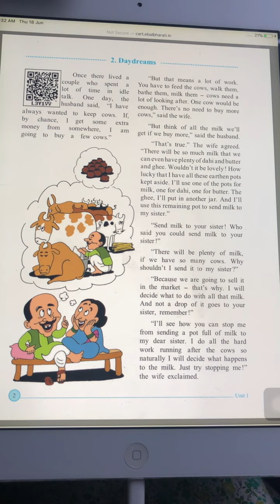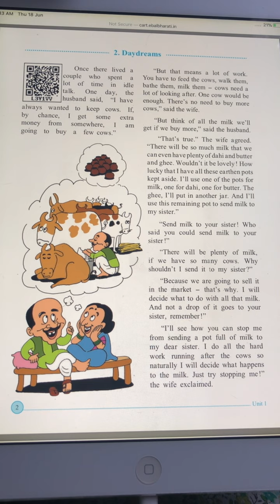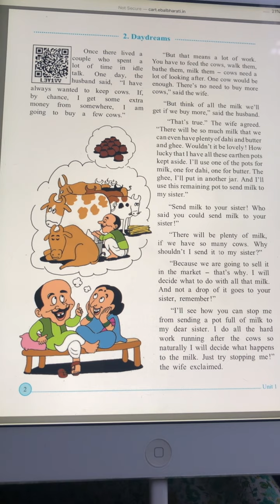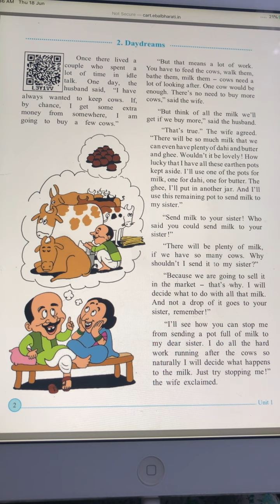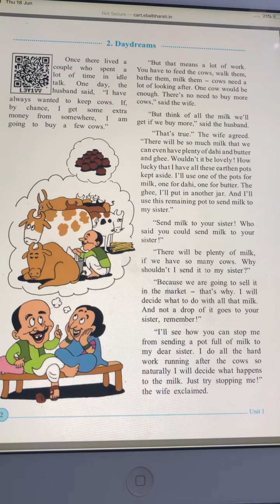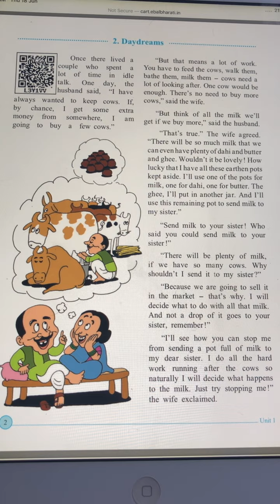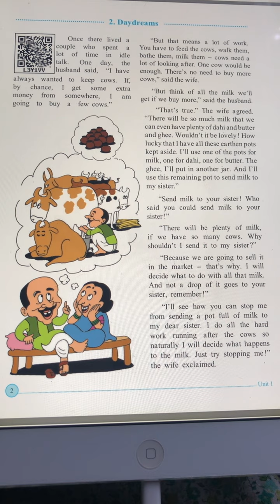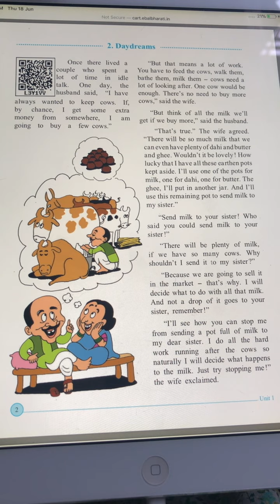Class V - English - Lesson 2: Day dreams (Part 1)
The part deals with Gopal Bhand trying to make the couple realise their mistake.